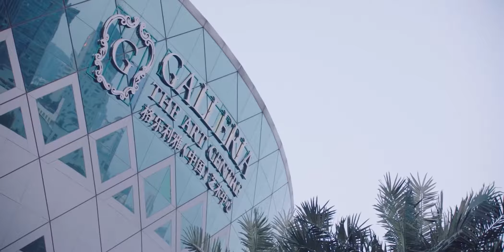🐯霸总舞台弹琴告白外星女孩，女孩决定留在地球不回母星【外星女生柴小七2 Alien girl Chai Xiaoqi 2】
💖喜欢C-drama的朋友要支持正版哦，下载WeTV APP可以看全集正片： The video 小鱿鱼看剧 外星女孩柴小七2 Alien girl Chai Xiaoqi 2 万鹏 Chinese romance drama​现代言情

♫剧情简介♫
该剧讲述的是柴小七与方冷的爱情即将圆满却又再生波折的故事。